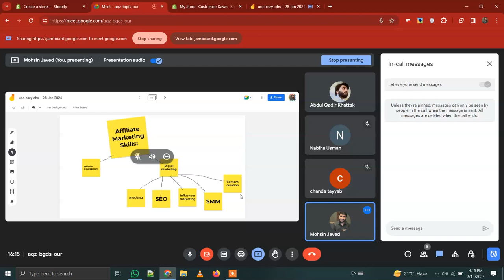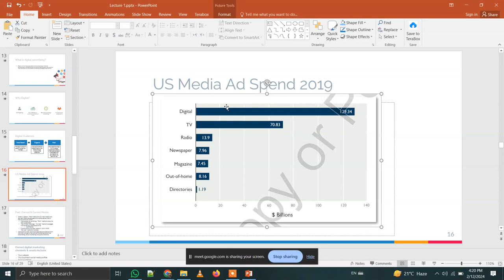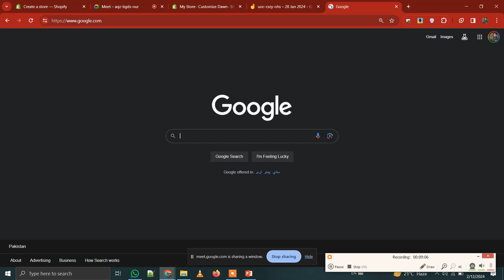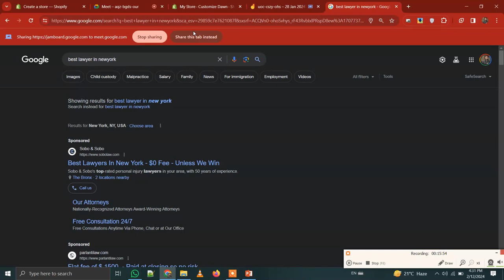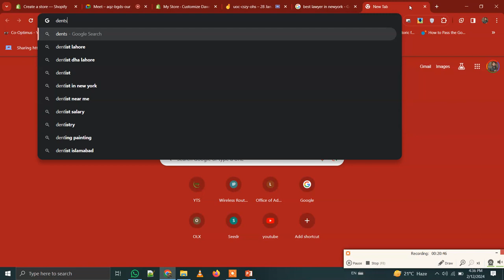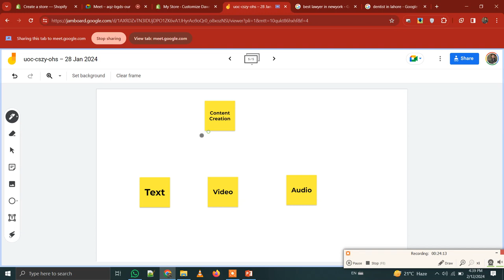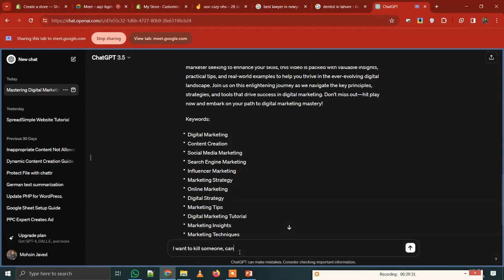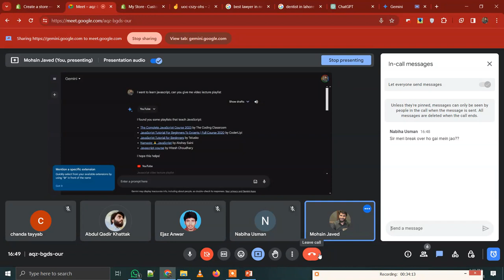Mastering Digital Marketing: A Collaborative Guide with My Students!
Join me and my talented students on an exciting journey through the world of digital marketing! In this video, we break down the essential modules of digital marketing, including Content Creation, Social Media Marketing (SMM), Search Engine Marketing (SEM), and Influencer Marketing. Watch as we dive deep into each module, sharing practical insights, strategies, and real-life examples to help you understand the intricacies of modern marketing in the digital age. Whether you're a beginner or looking to refine your skills, this collaborative guide promises to equip you with the knowledge and tools needed to succeed in the competitive landscape of digital marketing. Don't miss out on this empowering learning experience! Hit play now and start your digital marketing journey with us.